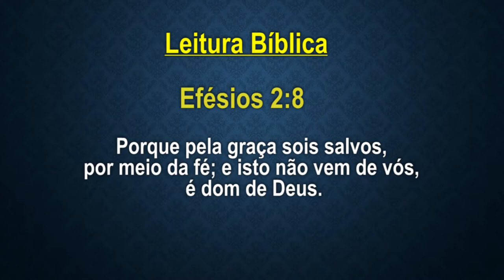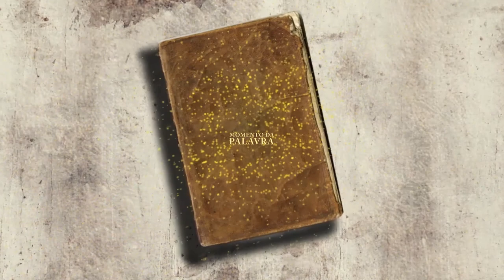MOMENTO DA PALAVRA | Pr. LAURO QUADROS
Pr. Lauro Quadros é o atual vice-presidente da Igreja em Bragança, e esteve ministrando a Palavra de Deus dentro do programa A VOZ DA ASSEMBLEIA DE DEUS exibido no SBT no último sábado, 13 de julho.

Imagens e Edição: Marcos Nascimento